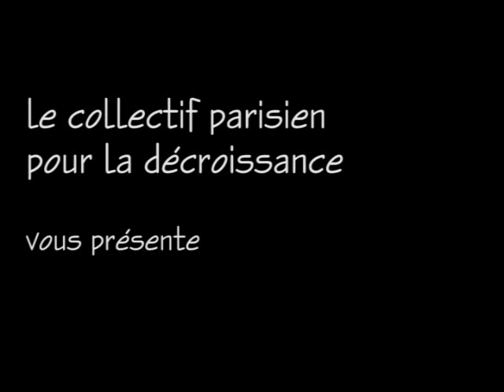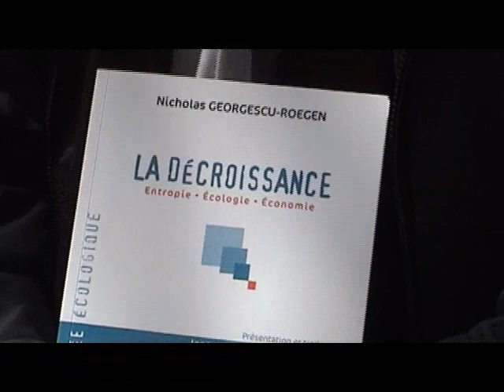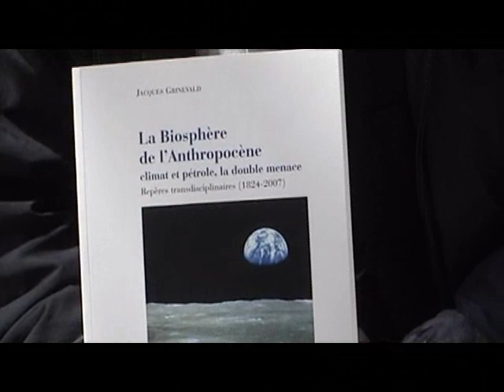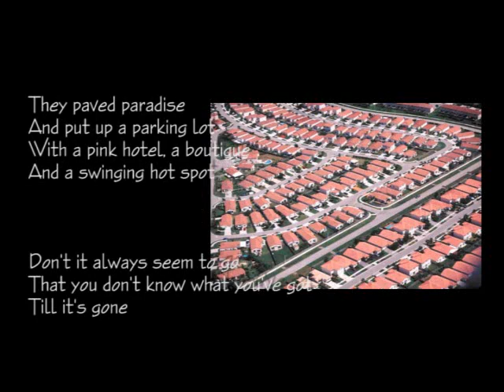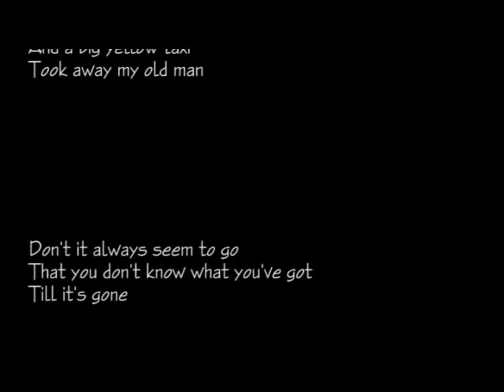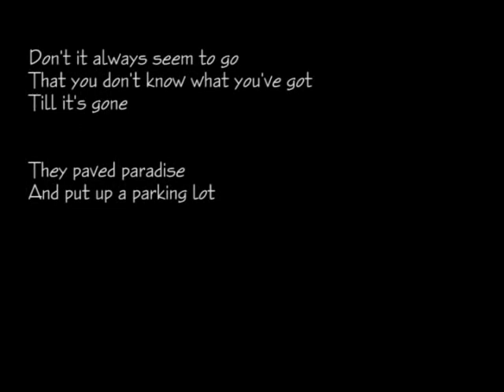Décroissance : Hommage à Nicholas Georgescu-Roegen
Jacques Grinevald, philosophe et historien des sciences français, de l'université de Genève et actuellement professeur à l'Institut de hautes études internationales et du développement (IHEID) de Genève, ami et ancien collaborateur de Nicholas Georgescu-Roegen, était de passage à Paris. Une belle opportunité pour faire un petit film avec lui, afin qu'il nous parle du père de la Décroissance !
En effet, Nicholas Georgescu-Roegen, roumain d'origine, est à mon sens l'un des plus grands intellectuels du siècle dernier. Mathématicien, spécialiste en statistique, économiste ayant travailler entre autres avec Schumpeter, mais aussi biologiste darwiniste convaincu, bon physicien voire philosophe, il a eu une carrière académique classique remarquable...
A partir des années soixante, il commence à remettre en question les fondements mécanistes de l'économie néo-classiques en y introduisant la seconde loi de la thermodynamique : la loi de l'entropie.
A travers ses travaux, il démontra mathématiquement, physiquement, biologiquement, économiquement et aussi philosophiquement (avec son approche sur la joie de vivre et son pacifisme) que la science économique s'est trompée et continue à se tromper... et se borgne dans son paradigme mécaniste et dans ses idéologies productivistes, travaillistes et croissancistes !
Malheureusement, son travail reste ignoré dans les facultés d'économie bien que l'actualité lui donne raison (nous atteignons les limites énergétiques et régénératrices de notre planète) !
Je vous propose donc ce film avec Jacques Grinevald, philosophe et spécialiste en épistémologie de l'université de Genève, qui nous parle pendant 55 minutes de son ami Nicholas Georgescu-Roegen.
Un grand merci à Debora pour toute son aide et son talent, sans qui ce film n'aurait jamais vu le jour !
Et aussi un grand merci à Jacques Grinevald pour sa disponibilité !
J'attends avec impatience vos remarques et critiques !
Vincent Liegey